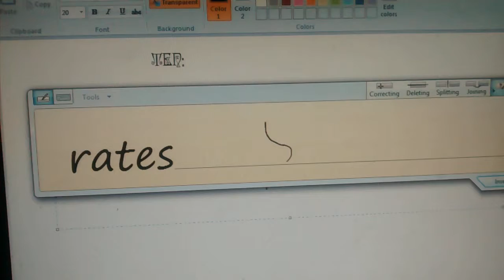Fire Rates Dragon Head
My prom shoes are awesome.